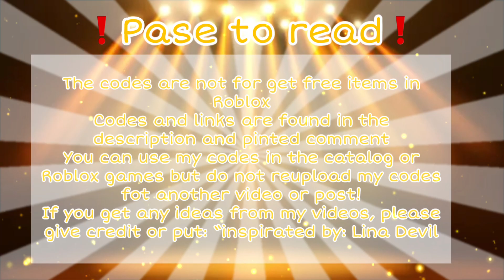🥀Twice “Perfect world” outfit codes & links in Roblox || Lina Devil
❗️Clothing is by: Ah Love Clothing! & [ K-POP CLOTHING ]❗️

꧁Socials꧂
Roblox: ImLinaDevil

♡︎The ideas of making these
videos are from my idol
Mel Gracie YouTube channel: Mel Gracie

(Text by @melgracie)